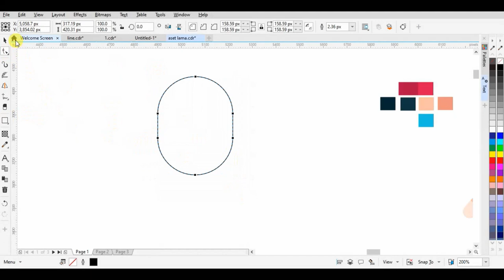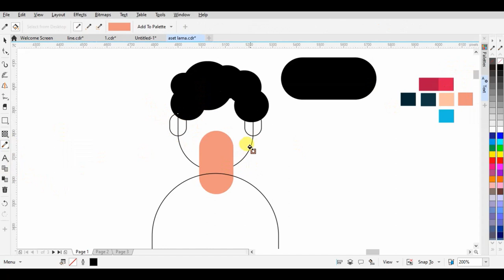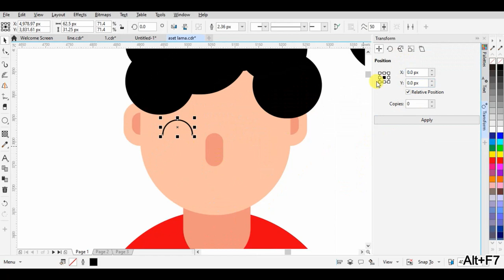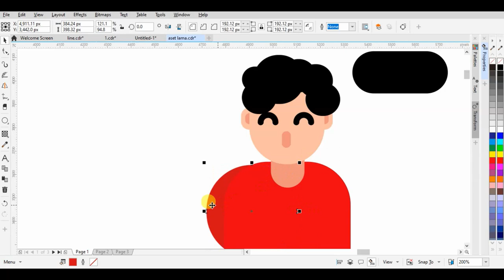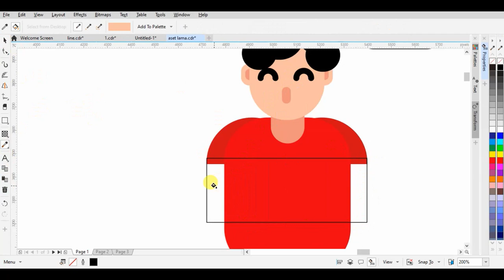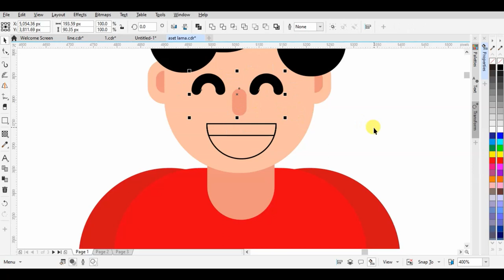How to Draw A Face Easy | Coreldraw Tutorial